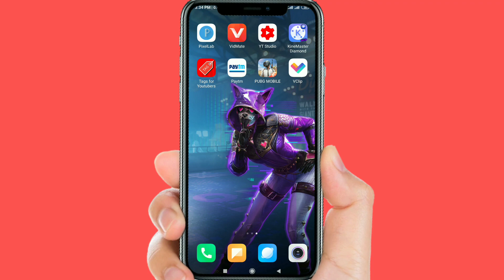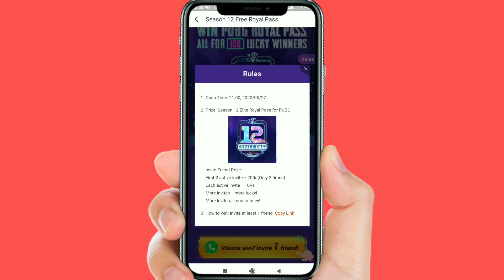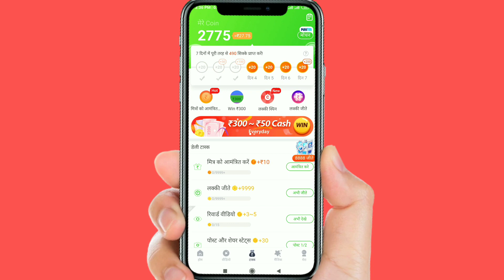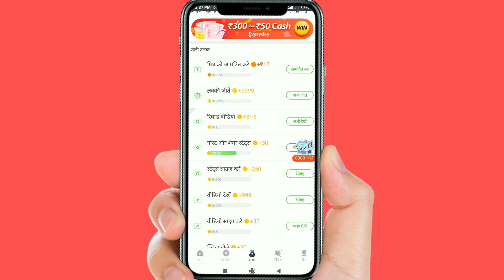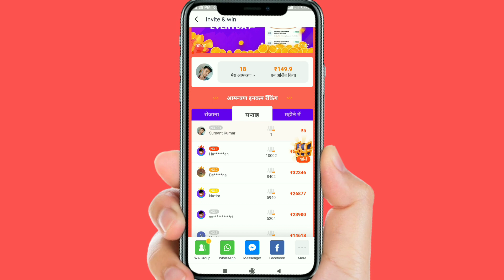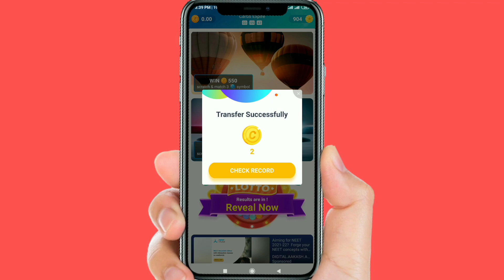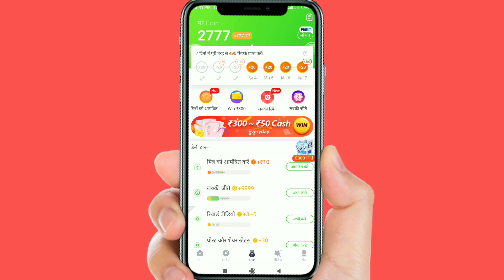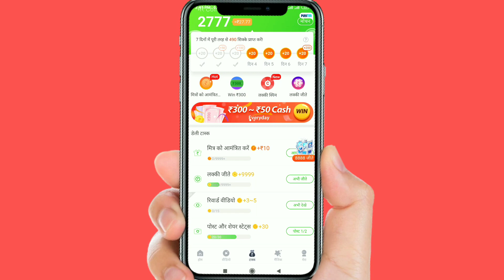PUBG MOBILE-GET FREE ROYAL PASS | HOW TO GET FREE ROYAL PASS IN PUBG MOBILE | sumant yt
hello friend

my game play video link

GAME PLAY REDMI NOT 7S

PUBG MOBILE KA ROYAL PASS KAISE LE

                          SUMANT YT

                                THE END